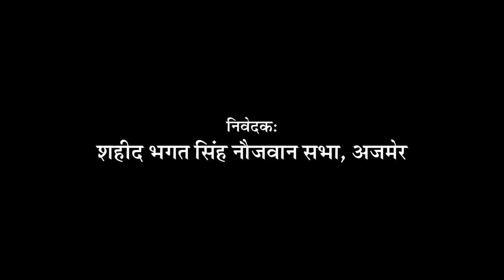HELMET BOJH NAHI SURAKSHA HAI हेलमेट बोझ नहीं सुरक्षा है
SHAHID BHAGAT SINGH NAUJAWAN SABHA, AJMER